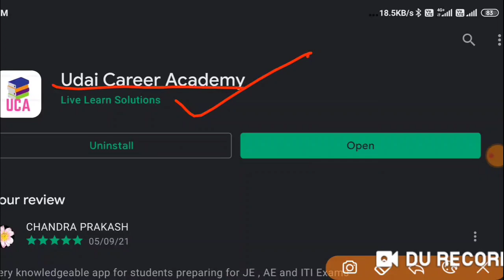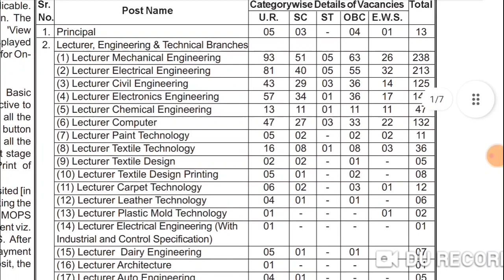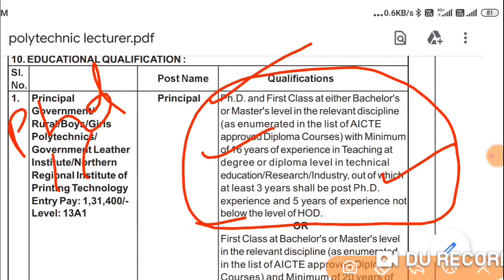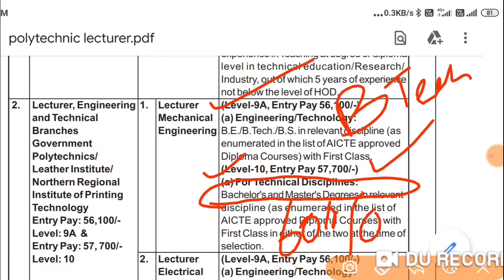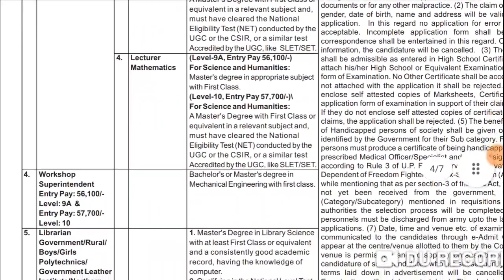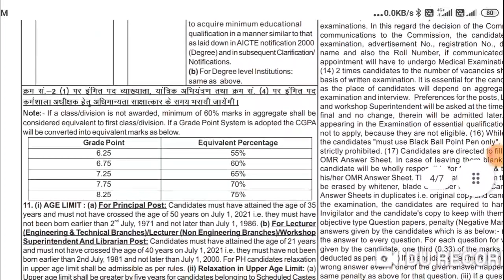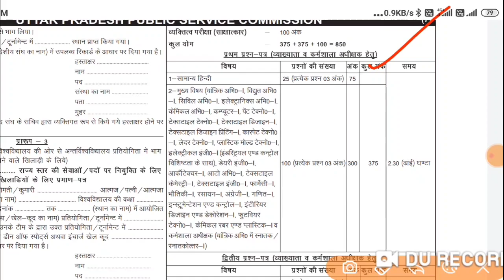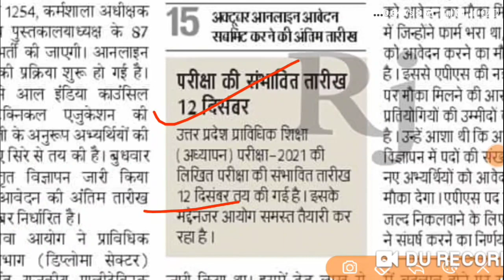Full Information of polytechnic lecturer,qualification, plan of exam, exam date,who can apply,salary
Uttar Pradesh Public Service Commission, Assistant Engineer Exam also known as UPPSC-AE, is one of the major state level exam. This exam also becomes the choice of young engineering graduates because of the fact that it offers a prestigious job opportunity to work with the state government along with a good number of vacancies.

uppsc,
uppsc ae,
uppsc exam,
uppsc strategy,
uppsc exam date 2021,
uppsc 2021,
2021,uppsc notification 2021,uppsc notification 2021
eligibility,uppsc notification 2021 in hindi
UPPSC _AE_RECRUITMENT

upsssc je,
upsssc,
civil engineering,
upsssc je gs classes,
upsssc je gk exampur,
upsssc je gk questions,
upsssc je hindi,
upsssc je hindi syllabus,
upsssc je hindi classes wifistudy,
upsssc je hindi classes exampur,
upsssc je hindi question,
upsssc je kya hota hai,
upsssc je kya hai,
upsssc je ki salary,
upsssc je ka syllabus 2019,
upsssc je lifestyle,
upsssc je civil latest news,
upsssc je civil lecture,
upsssc je mechanical,
upsssc je mechanical classes wifistudy,
upsssc je mechanical syllabus,
upsssc je mechanical classes in hindi,
upsssc je mechanical preparation,
upsssc je maths syllabus,
upsssc je mechanical cut off,
upsssc je mock test,
upsssc je new vacancy,
upsssc je non tech syllabus,
upsssc je new update,
upsssc je news today,
upsssc je non technical classes,
upsssc je civil online form 2020,
upsssc je cut off 2018,
syllabus of upsssc je civil engineering,
upsssc je promotion,
upsssc je paper,